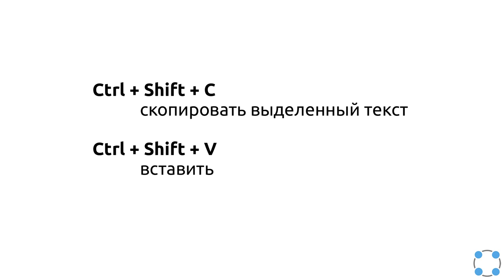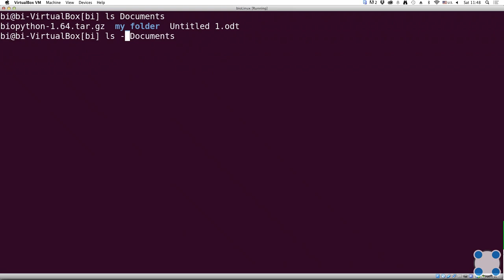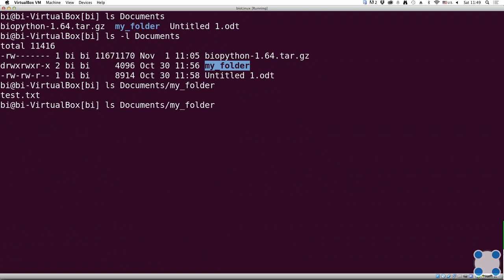Инструкции Linux - #12 урок. Основы Terminal. Быстрый ввод команд